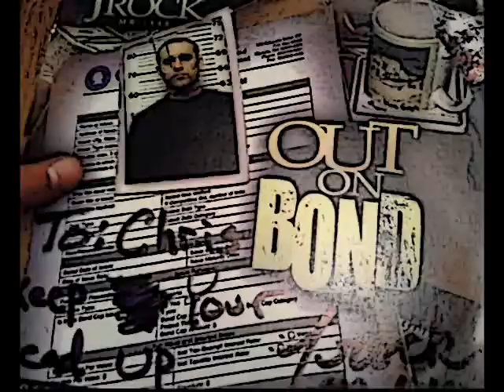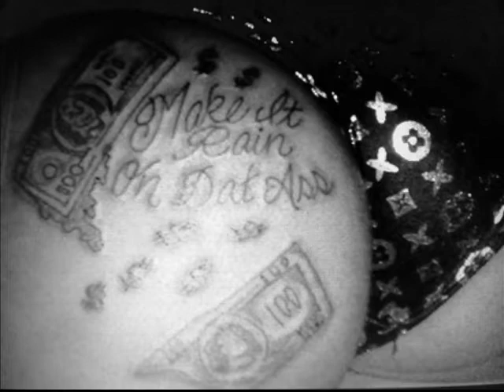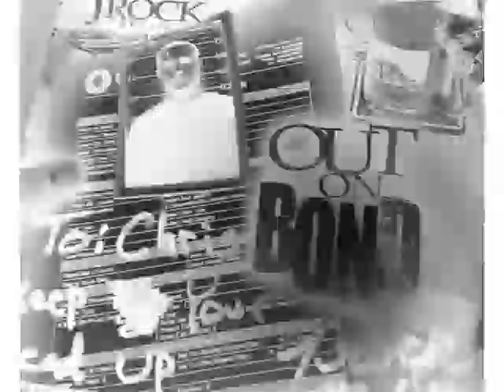J Rock Mr 448 - Make It Rain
ft Pyrex and Blac Benny Producer Donye off the Out On Bond cd